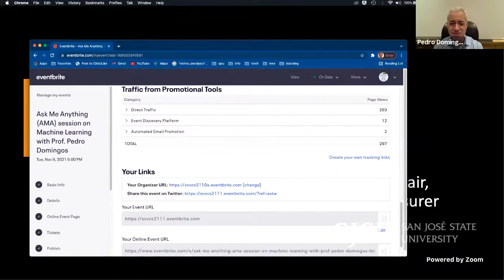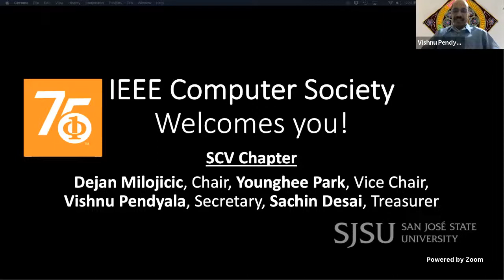AMA (Ask Me Anything) Session with Prof. Pedro Domingos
Prof. Pedro Domingos in conversation with Dr. Vishnu S. Pendyala and members of the IEEE Computer Society, Silicon Valley Chapter.